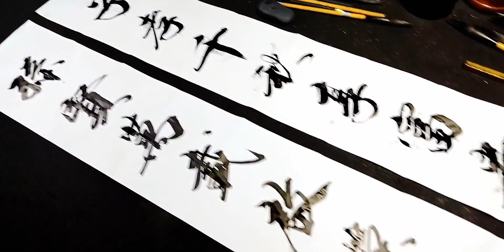这书法对联，从内容到形式都不一般，收藏学习了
故郷の原风景 (故乡的原风景),书法,文化,艺术,对联,毛笔字